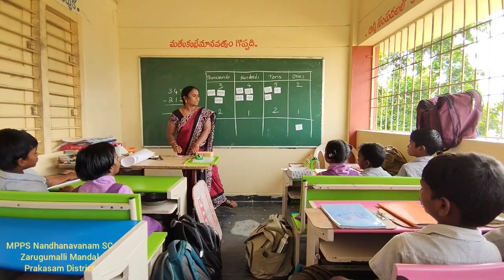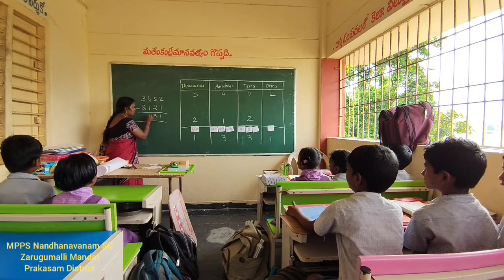Demonstration video - Subtraction class room activity group activity